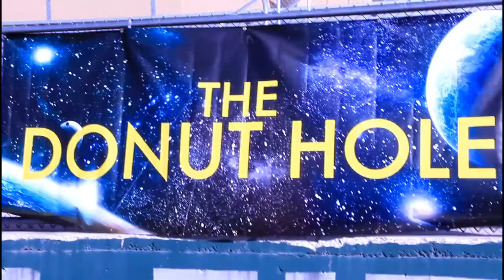The Nutcracker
Might've gone to far this time... Ball slamming action